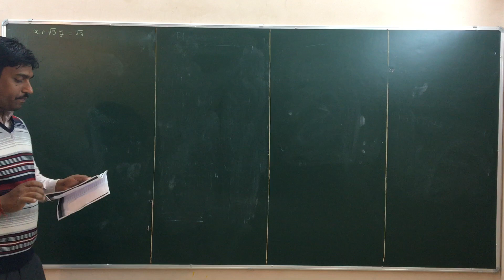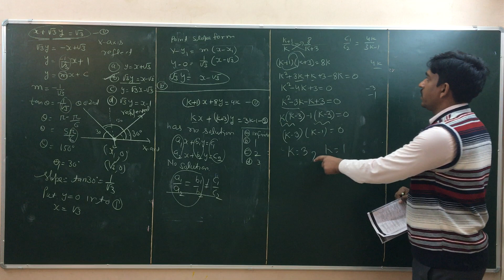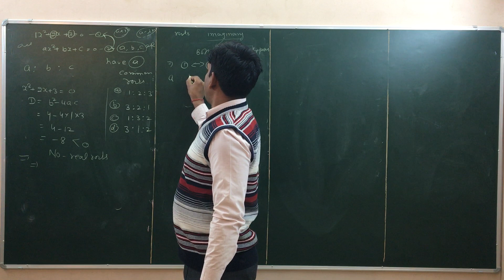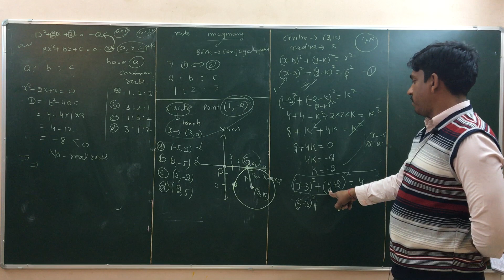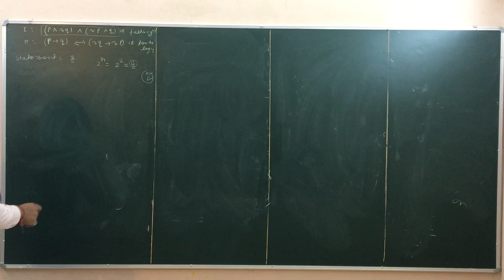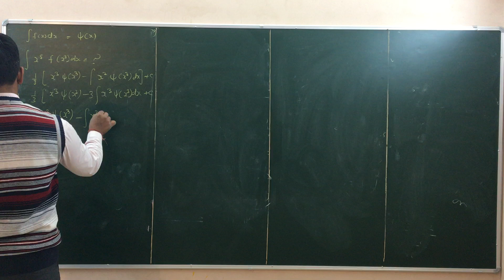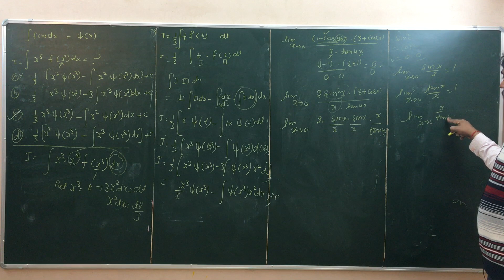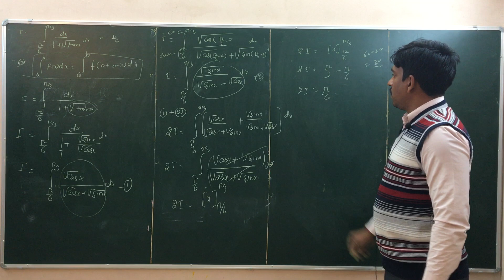IIT MAIN MATH 2013 PART 3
Aadhar Institute for IIT